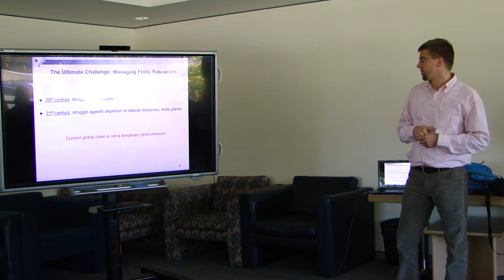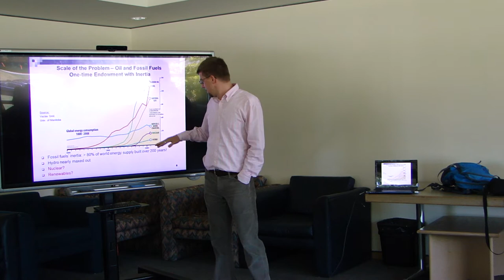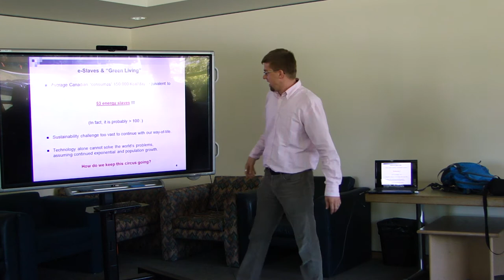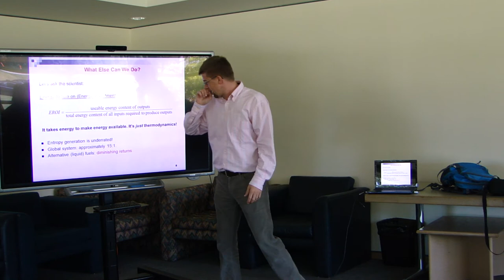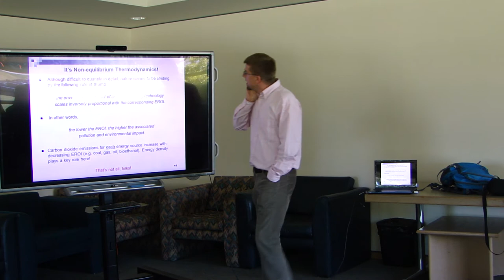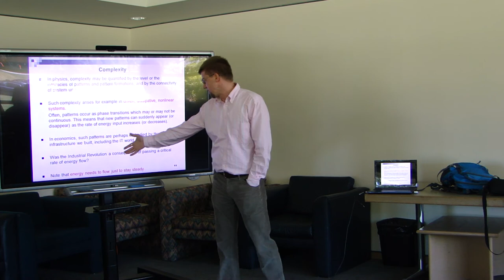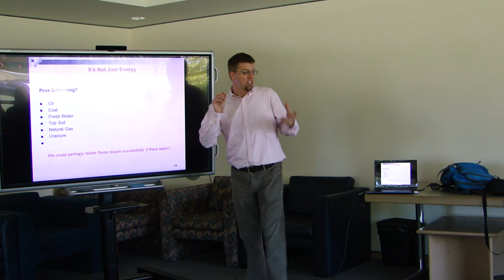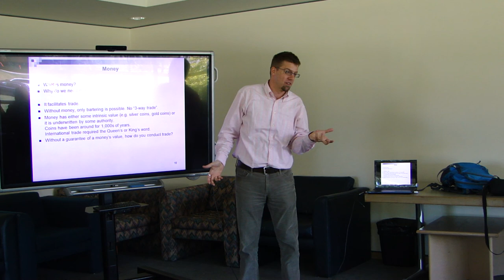Peter Berg "Fiat Currencies on a Finite Planet" 12/06/20 Part 1/3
Peter Bergs talk on "Fiat Currencies on a Finite Planet" during the Lunchtime Seminar Series on Climate Change at Simon Fraser University.

Organized and funded by the Institute for Values in Policy and the Sciences and the Department of Chemistry at SFU.